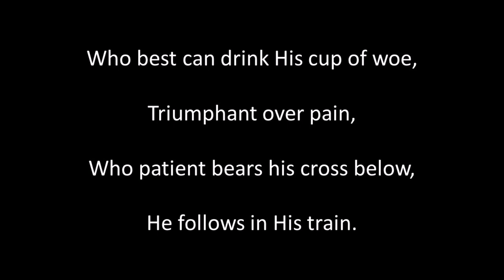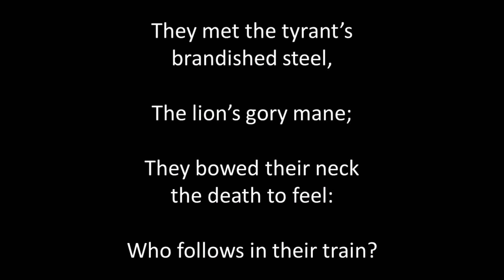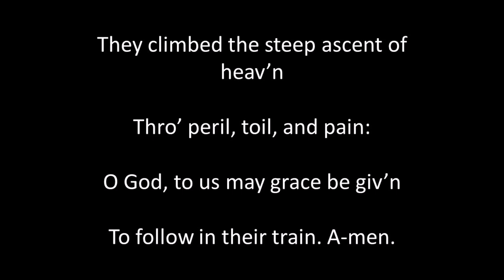The Son of God Goes Forth to War sung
Written by Bishop Heber.  Music by H. S. Cutler. Singing, guitar playing, sound editing and video by Alan Thompson 2024.  Another of the songs of bygone eras. For a listing of these songs on Youtube and SoundCloud